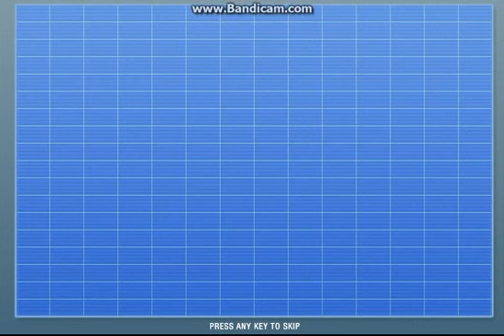lets play the secret saturdays pt.1